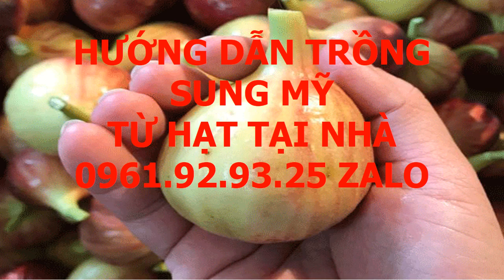Cây Sung Mỹ Đồng Nai 0961 92 93 25 Zalo